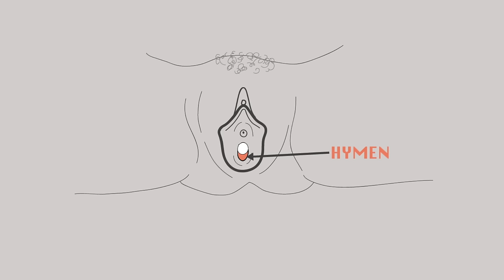Myth 1 - Why Didn't I Bleed When I Lost My Virginity?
No, not always. When a woman has penetrative sex for the first time, she may bleed and feel some pain because of her hymen breaking.
The hymen is a very thin piece of skin that partially covers (and sometimes completely covers) the entrance to the vagina. It usually breaks during sexual intercourse if it hasn’t already broken before this.
The hymen can break quite easily before a woman has sex for the first time, through: activities such as horse riding and other sports. A woman may not know that her hymen has broken because it doesn’t always cause pain or noticeable bleeding.

If a woman's hymen breaks before she has had sex, it does not mean that she isn't a virgin.
It is therefore normal for a woman not to bleed the first time she has sex.
Bleeding during sex can also be caused by vaginal dryness, insertion of objects such as sex toys, or rough sex.

Her Body sheds light on a variety of health issues that affect women and teens including sex education, dating and relationships, and reproductive health.